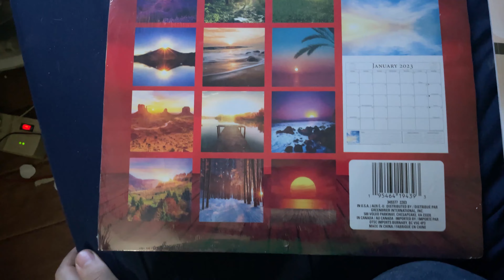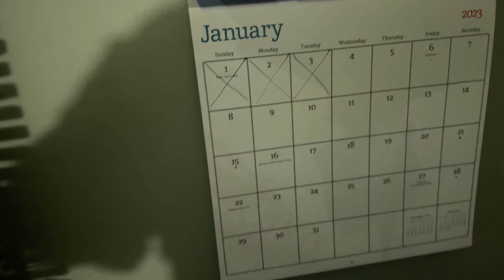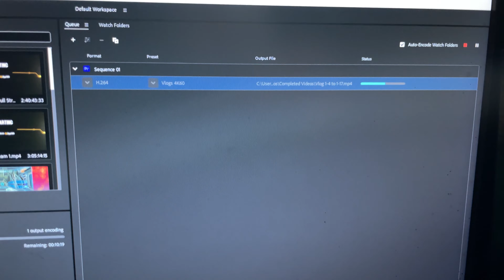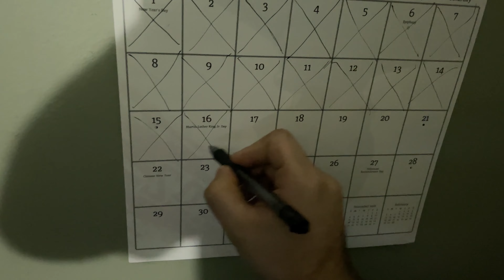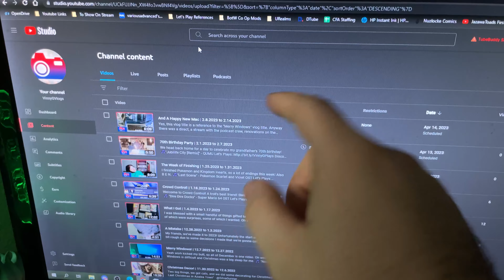First of 2023 | 4.5.2023 to 4.11.2023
I'm tired, but I still manage to keep things moving!

🎵 "Pokemon League (Night)" - Diamond/Pearl/Platinum OST